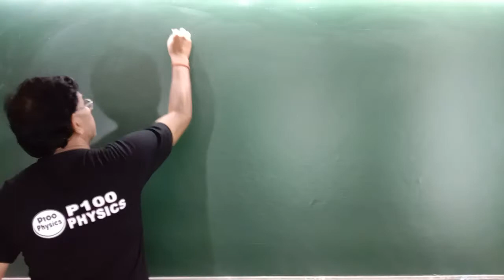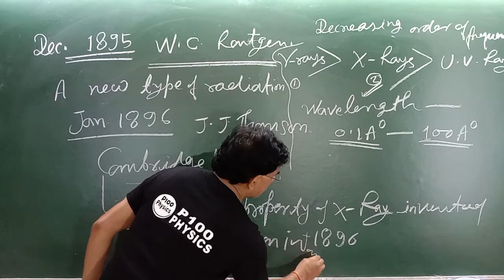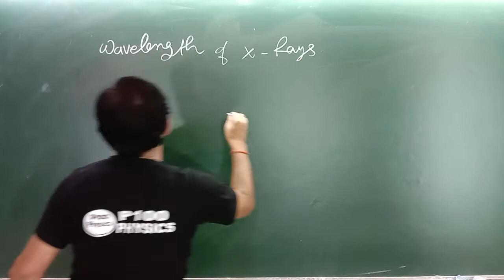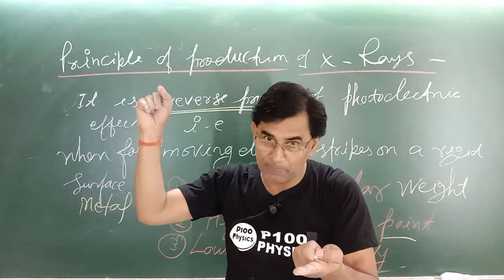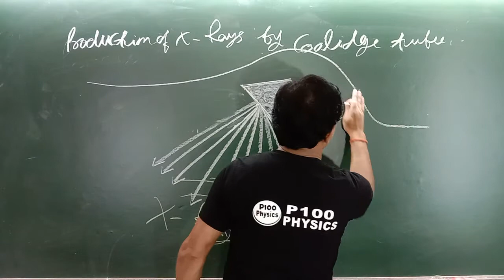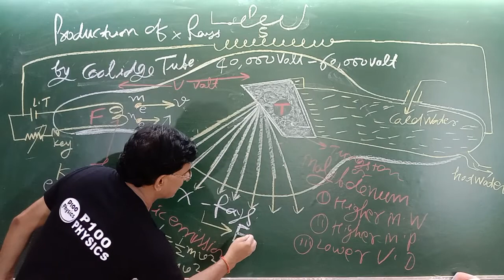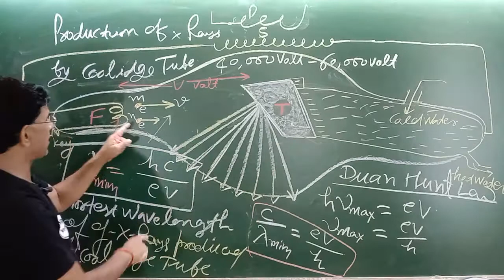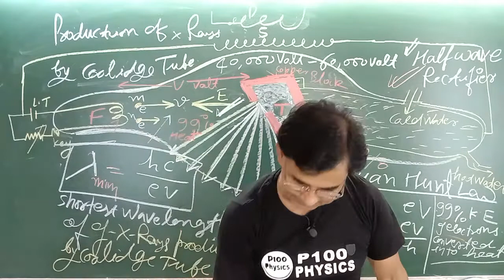X-ray part -1|| invention of X rays NEET IIT CLAS12th ncert NTA Best concept#tricks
@P100 Physics
part -1 X-rays
X- Rays

X Rays
P100 physics
best physics channel of IIT

best physics channel of neet

best physics channel of India

best physics
best channel of physics

# S D P Sir

S D Pandey sir

# Wahi S D Psir Jinke students hamesha 100% Marks Physics me  secure karte hai.

no 1 for NEET

no 1 for IIT-JEE

no 1 for foundation class 11 and 12 th physics

NTA Physics channel

Neet Physics channel

iit physics channel.